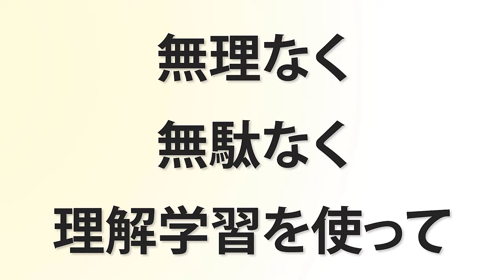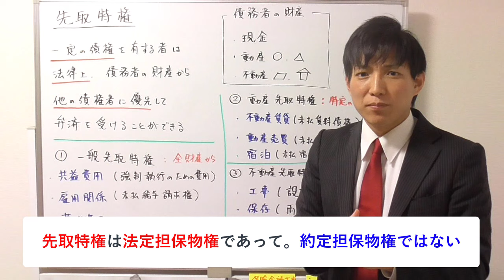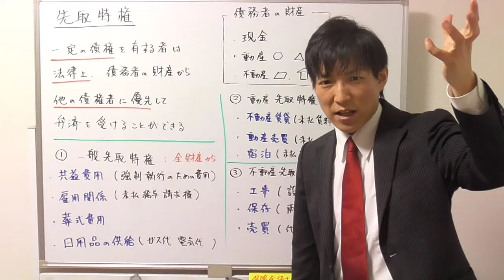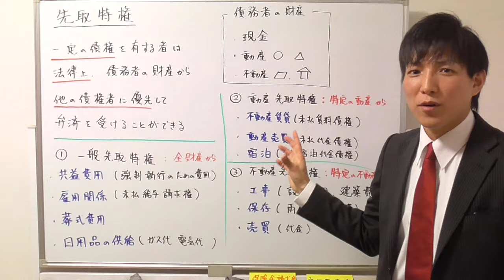【宅建試験対策】先取特権10種類を解説